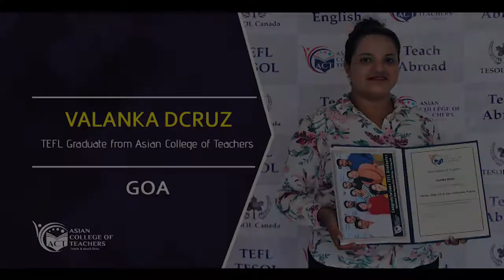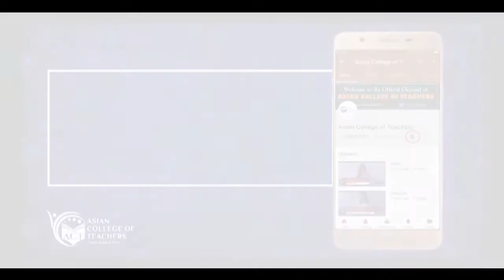How TEFL at ACT In Goa helped Valanka?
TEFL or TESOL course in Goa helps aspirants advance their teacher training skills with the latest instructional styles in an Online or classroom mode.
Watch our Future Teacher speaks! Anjum talks about her experience of studying in International TEFL 3 Week Face to Face live classroom Program. FeelingInsired - Apply